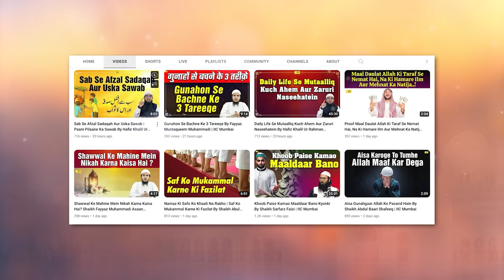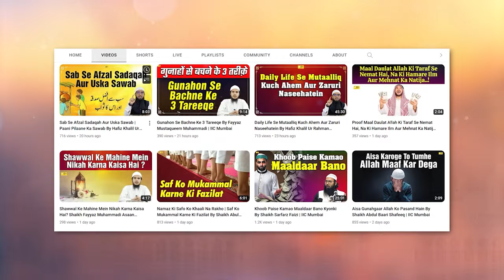Mazloomon Ki Madad Ke Liye Ijtemai Roza Rakhna...By Shaikh Fayyaz Mustaqueem Muhammadi | IIC Mumbai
Bank Account Details:
ILM FOUNDATION
ICICI Bank
Savings account
IFSC CODE-ICIC0001028

Mazloomon Ki Madad Ke Liye Ijtemai Roza Rakhna Shaikh Fayyaz Mustaqueem Muhammadi | IIC Mumbai
JazakAllah Khair